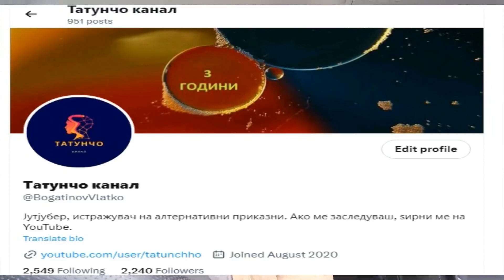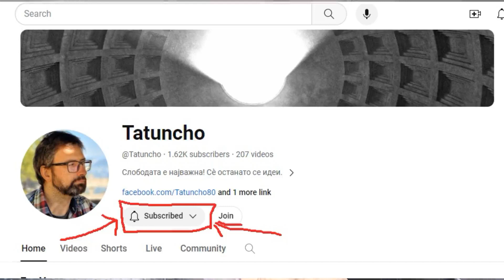Политика и Пари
Мое видување на тоа кои се вистинските моќници кои се во состојба реално да креираат политики и зошто. Малку основи за моменталниот финансиски систем и неколку оптимистични размислувања за иднината.
Најважно од сѐ споделете споделете споделете!!!